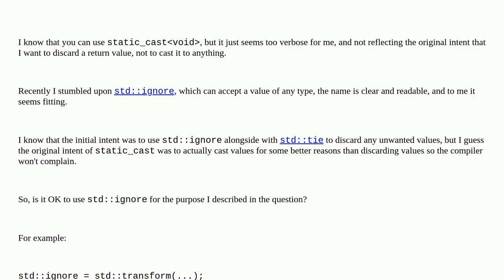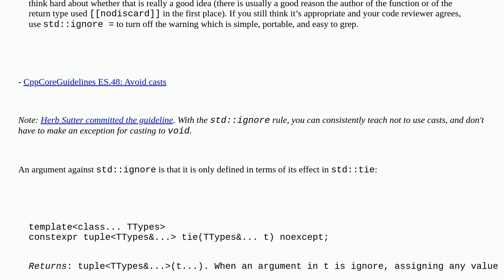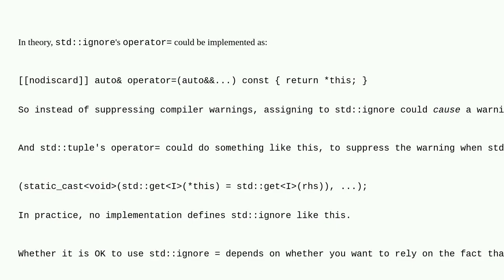Is it ok to use std::ignore in order to discard a return value of a function to avoid any related...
Is it ok to use std::ignore in order to discard a return value of a function to avoid any related compiler warnings?

A special thanks goes out to the community

  gcc c++14 c++